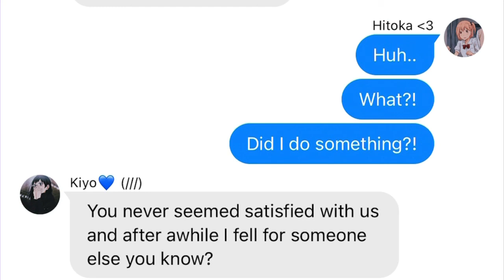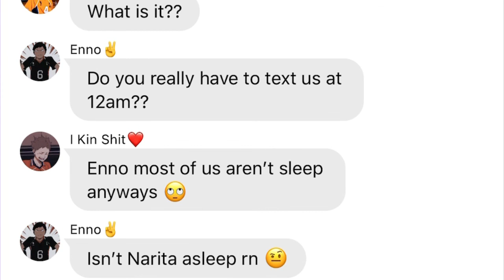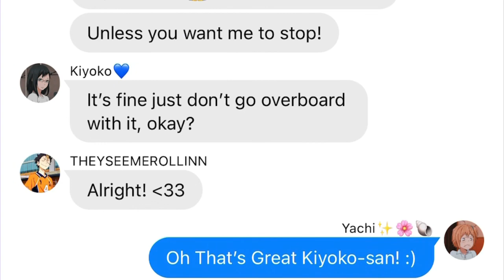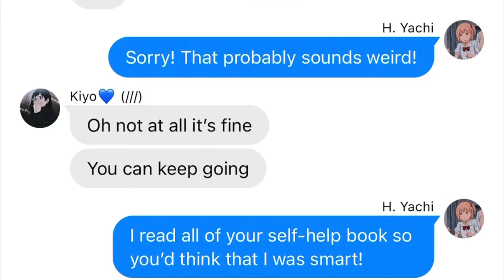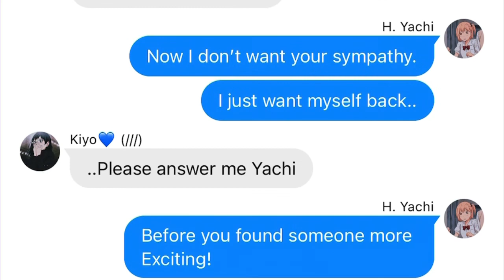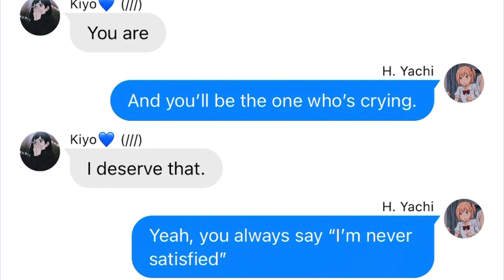Enough for You.. || KiyoYachi Angst || Haikyuu Texts